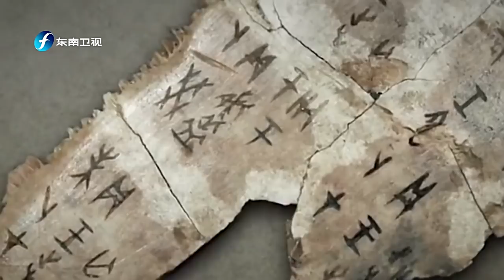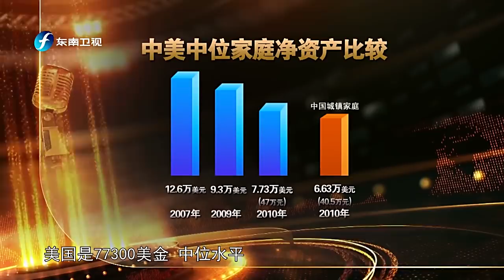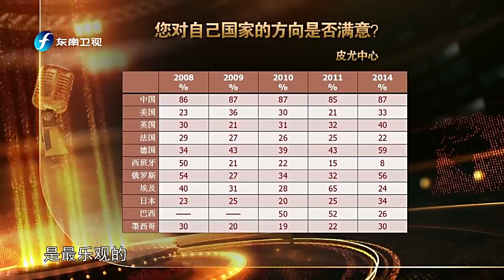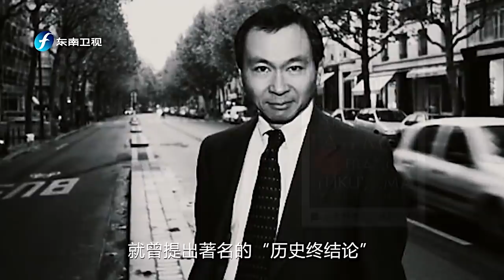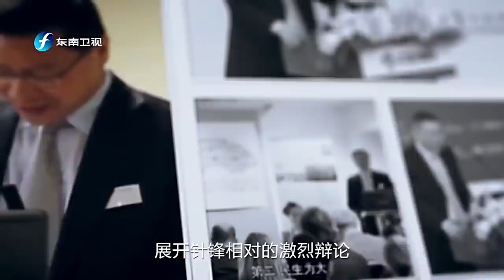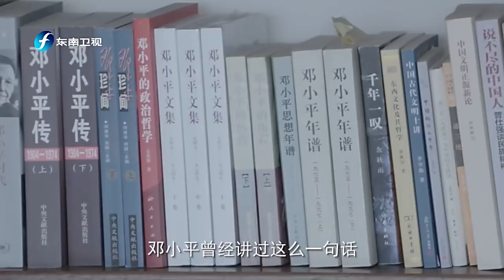《中国正在说》复旦院长频爆金句 解读中国逻辑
《中国正在说》以主流意识形态的宣传，引领社会思想发展应时而生，紧跟时代、放眼全球，传承理念与信仰，再筑光荣与梦想。